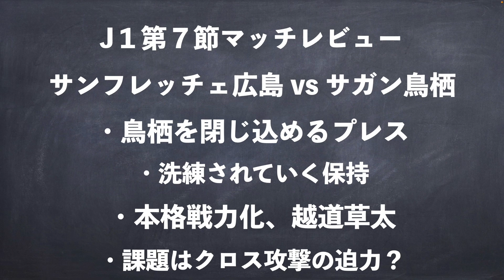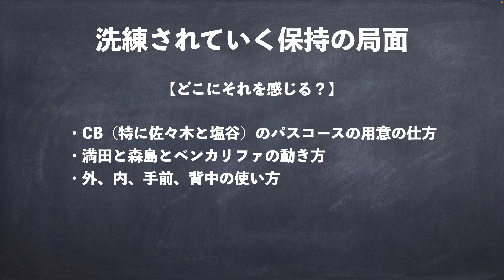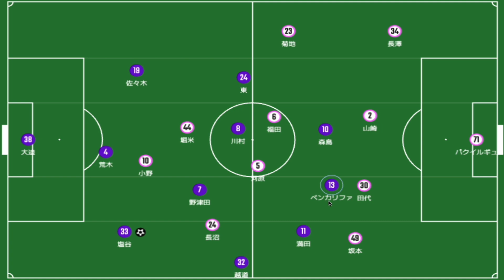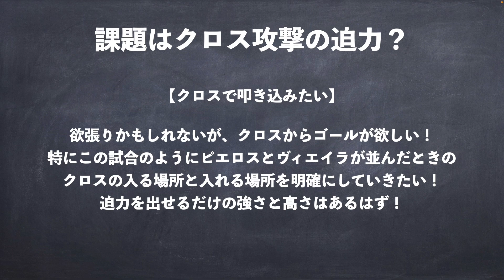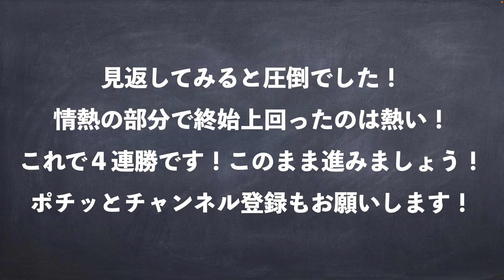終始圧倒したサンフレ！リーグ４連勝で３位浮上！鳥栖を閉じ込めたプレスと洗練される保持！｜J１第７節 サンフレッチェ広島 vs サガン鳥栖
終始圧倒！熱でも上回ったのは嬉しいぞ！！！